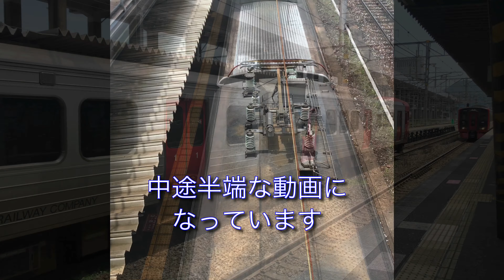【鉄道】撮影ボツ動画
本当は特急通過集を撮影しに西小倉とスペースワールドに行きましたが、いまいち良い撮影ができなくて、ボツ動画としてアップしました。